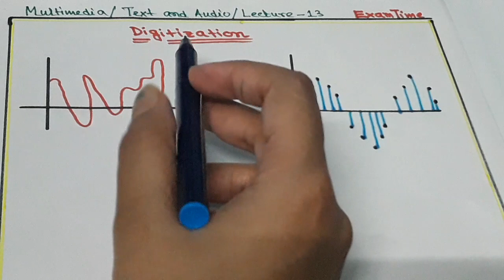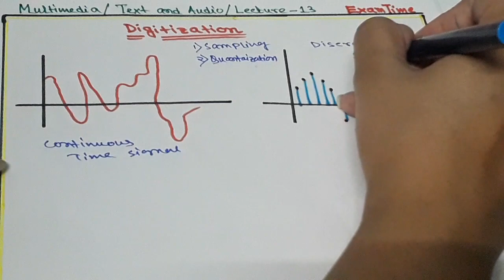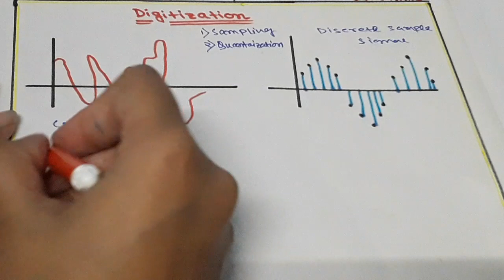WHAT IS DIGITIZATION WITH NOTE || WITH DRAWING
Hello Guys Welcome to ExamTime.
This is My  Lecture Number - 13 for Multimedia Series... Here i fully discuss about Digitization and its Definition with Diagram..

If You want to getting VERY GOOD MARKS IN YOUR SEMESTER EXAM then you need to take my  Notes where i making a suggestive notes with point by point with good diagram that is help you to bring good Score in your Semester Exam.